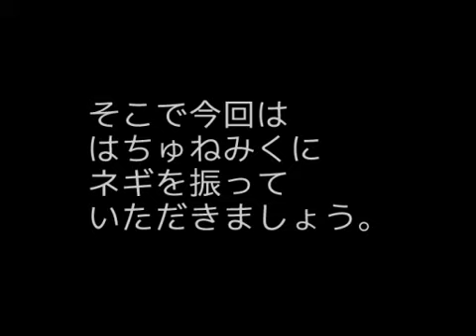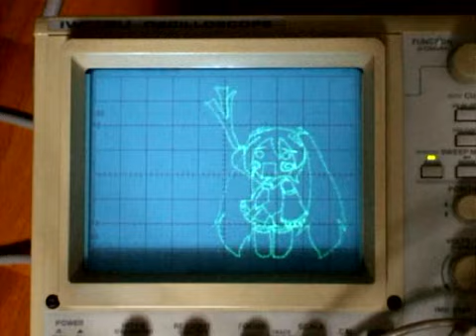Hatsune Miku with Oscilloscope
It reprinted from niconico doga.